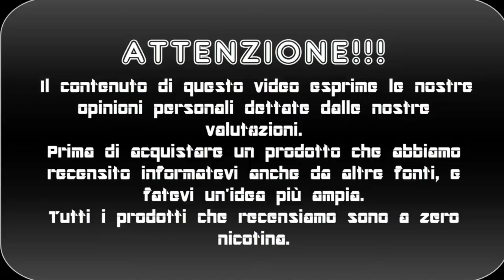KURO OBI ICE by IRON VAPER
Ciao siamo gabriele e birillo questo è una recensione del nuovo liquido per l'estate dell' Iron Vaper il KURO OBI ICE, se il video vi è piaciuto lasciate un like , un commento e ISCRIVETEVI!